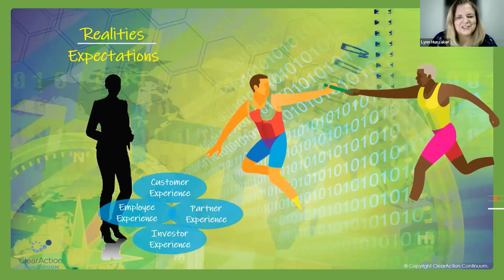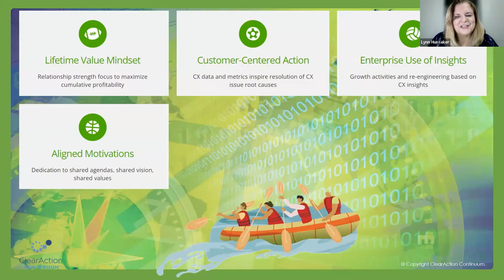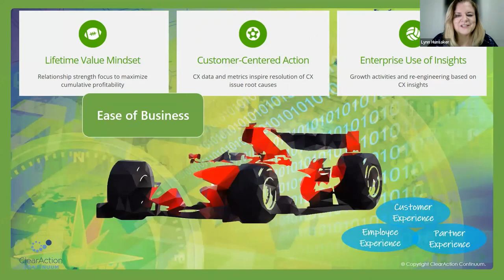CX, EX & PX Team Sport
Customer experience, employee experience, and partner experience rely upon your whole organization preventing issues and generating value. This means CX, EX, and PX management must be a "team sport" where every player realizes their vital role and manages it proactively. ClearAction.com/team-sp